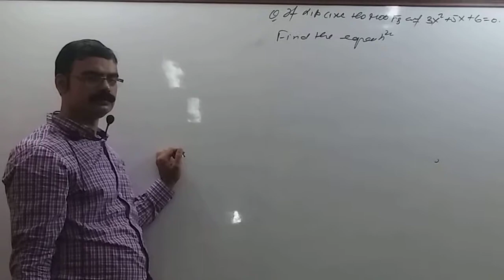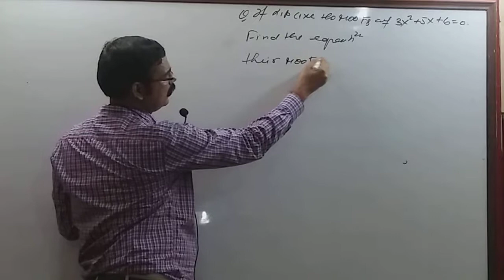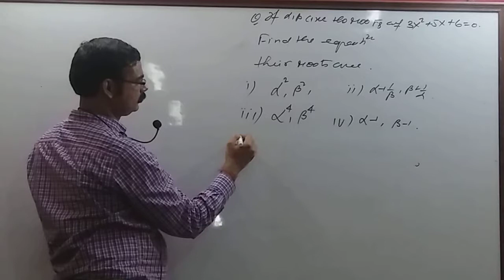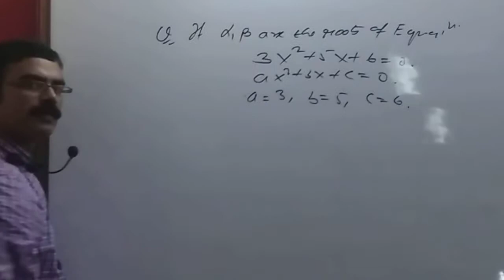NDA Mathematics -Algebra Quadratic equations nda coaching in lucknow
NDA Mathematics -Algebra

Quadratic equations with real coefficients. Solution of linear inequations
CDAF COACHING INSTITUTE is the top defence coaching in Lucknow. Proficient faculties and well management is what you get, here in the best institute for NDA, in Lucknow. CDAF is one of the finest institute, you will find in Lucknow, UP. We guide
you systematically and build up the best in you, here in the best CDS & SSB training Academy in Lucknow. From “I want to be a officer” to “I am an officer”, CDAF creates a pathway to succeed. Hard working and diligent aspirants, can end their search; as we are the best institute for ‘defence exams’ in Lucknow creats your potential, as it is the excellent institute which trains you for AFCAT and Airforce – X/Y as well. If you are aspiring to be an officer, we make your dreams get fulfilled here.
CDAF COACHING INSTITUTE is the top defence coaching in Lucknow. Proficient faculties and well management is what you get, here in the best institute for NDA, in Lucknow. CDAF is one of the finest institute, you will find in Lucknow, UP. We guide you systematically and build up the best in you, here in the best CDS & SSB training Academy in Lucknow. From “I want to be a officer” to “I am an officer”, CDAF creates a pathway to succeed. Hard working and diligent aspirants, can end their search; as we are the best institute for ‘defence exams’ in Lucknow. Shield creats your potential, as it is the excellent institute which trains you for AFCAT and Airforce – X/Y as well. If you are aspiring to be an officer, we make your dreams get fulfilled here.